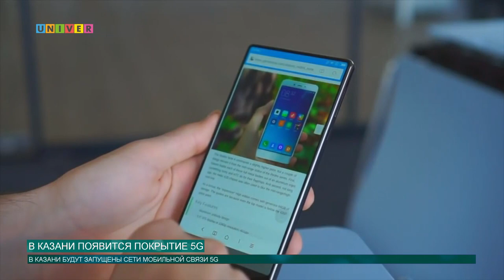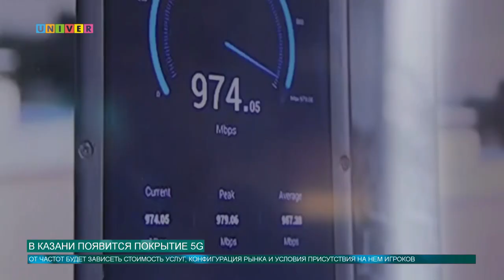В Казани появится покрытие 5G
Названы первые российские города, в которых будут запущены сети мобильной связи 5G. В их числе оказалась и Казань.